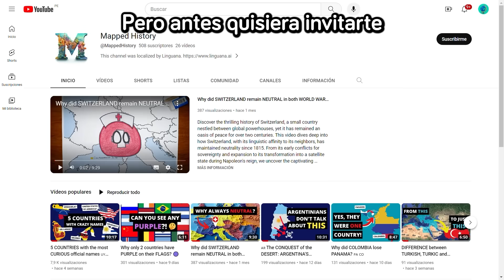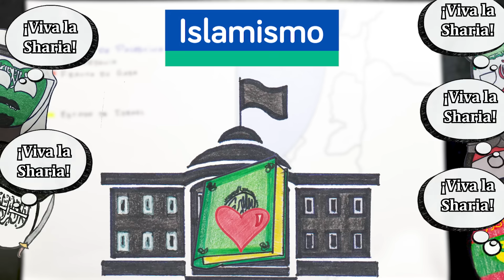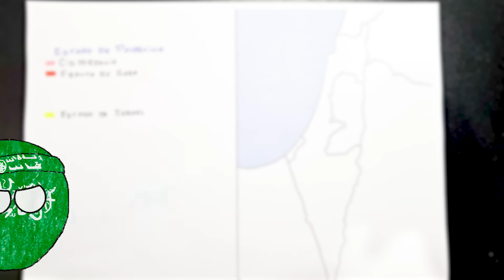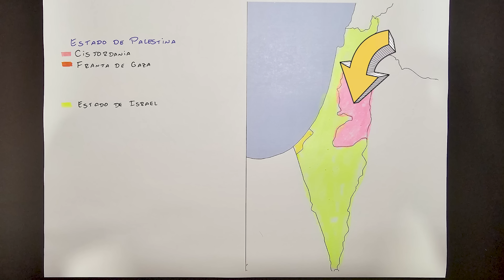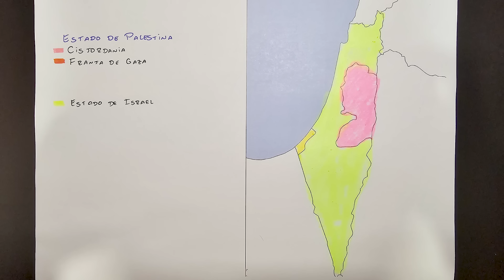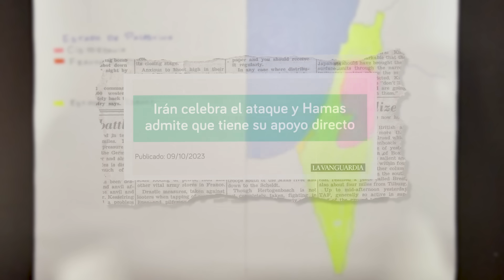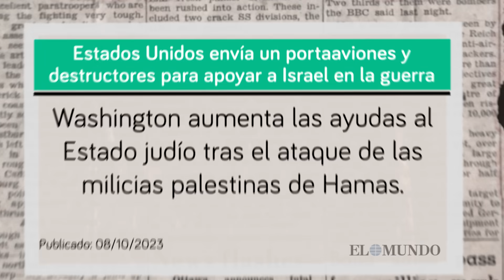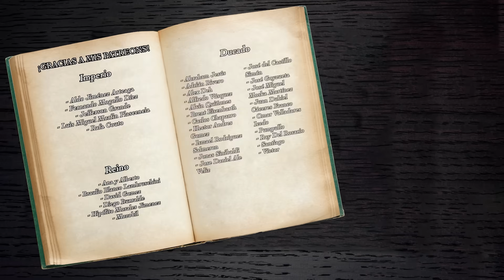¿Qué onda con HAMÁS?💣 TODO lo que necesitas saber🇵🇸🇮🇱 - El Mapa de Sebas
No. Israel no se encuentra en guerra con Palestina, sino con el grupo fundamentalista Hamás, el cual no tiene por qué representar al pueblo palestino. Lamentablemente, dentro del territorio que controlan estos yihadistas radicales se encuentran ciudadanos palestinos de a pie quienes son las verdaderas víctimas del conflicto. Así que para aclarar bien los conceptos, y entender a profundidad al protagonista de la recién estallada guerra en Oriente Próximo, hoy hablaremos sobre Hamás. ¿Te interesa? Dale. Entonces quédate hasta el final del vídeo.

Introducción 00:00
Generalidades 00:59
Orígenes e historia 02:02
Aliados y enemigos 05:11
Despedida 06:58